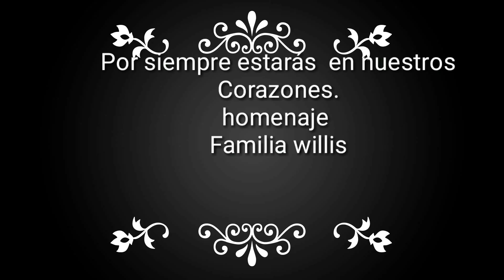Homenaje a Don Diego en su funeral, miembro del club willis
homenaje a un hombre que amaba los willis, y compañero de desfiles de Cali informa.